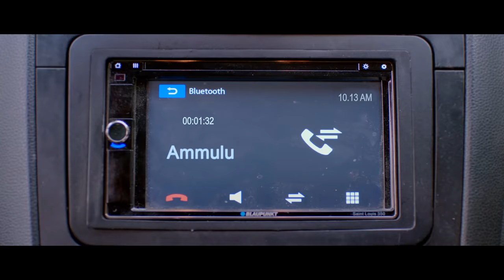Shaadi Mubarak Trailer - Sagar RK Naidu, Drishya Raghunath | Padmasri | Dil Raju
Watch Romantic Comedy Telugu film ShaadiMubarak​​ Trailer Starring Sagar RK Naidu & Drishya Raghunath.
Directed by Padmasri.

Movie Name - Shaadi Mubarak
Cast - Sagar RK Naidu, Drishya Raghunath, Banerjee
Director - Padmasri
Producers - Dil Raju, Shirish
DOP - Srikanth Naroj